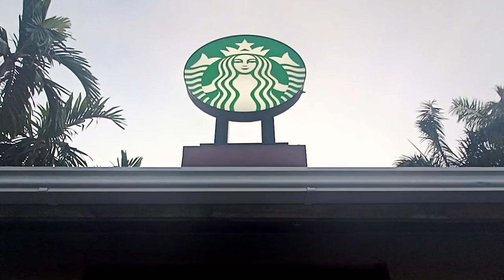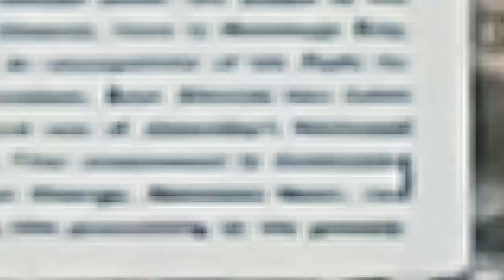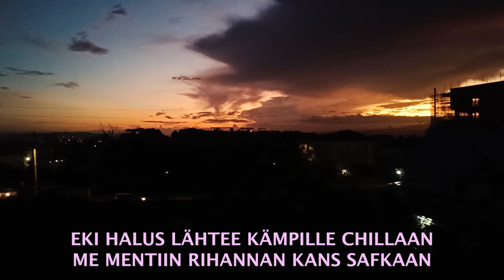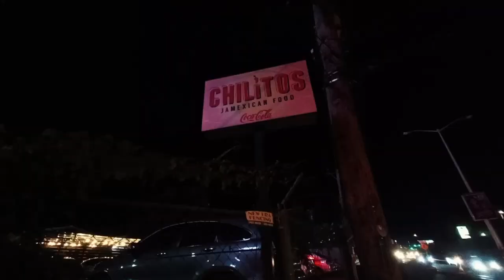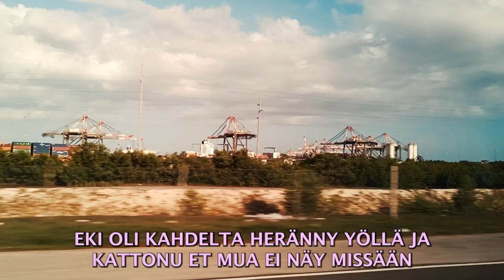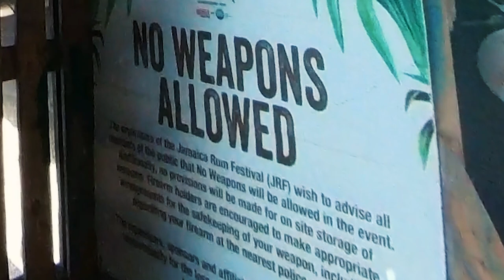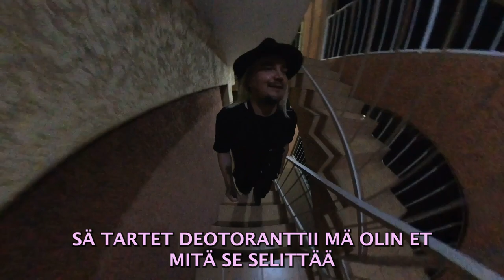Roadmen - Jamaican ghetot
Jamaican seikkailu ei mene ongelmitta. Mille maistuu piirakka? Mikä on hyvää pilveä?
LEVELI Esittää: Kaksi suomalaista miestä eksyy New Yorkin no go zoneille, päätyvät viidakkoon Jamaikalle, löytävät itsensä ilman ruokaa ja juomaa Cubasta. Tervetuloa matkalle josta ei ehkä ole paluuta.
Roadmen Seikkailuohjelma pääosissa: Ansver Ja Eki
Ansver: @ansveroksman
Eki: @eki_mfc
Belle: @belleunleash
Taxi ja security: @rampageofficial1